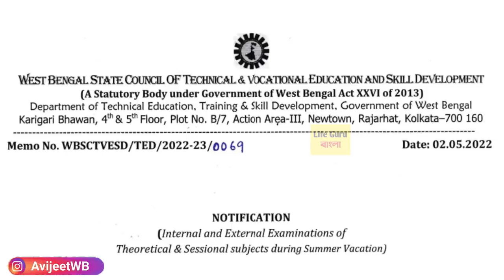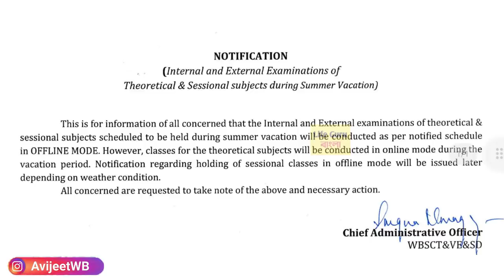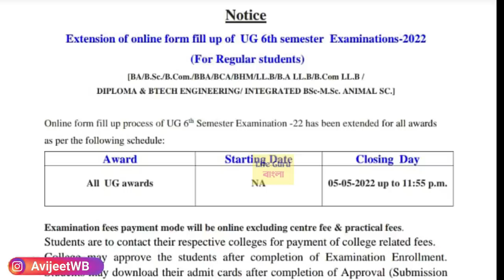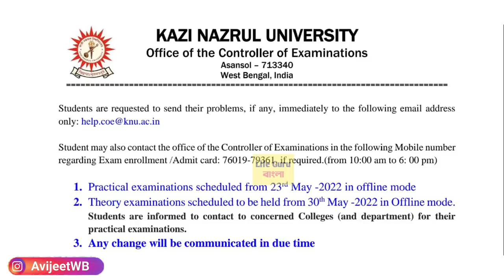কলেজে অফলাইন পরীক্ষার ঘোষণা :West Bengal College University Exam 2022 : WB UG PG Exam 2022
কলেজ-বিশ্ববিদ্যালয়ের পরীক্ষা অনলাইনে | WB college odd semester exam 2022 :  UG PG exam Routine 2022/WB college online registration 2021 /west bengal college open date 2022/ /west bengal college odd exam  /west bengal online registration 2022/odd sem exam 2022/ Madhyamik HS exam online /রাজ্যের ছাত্র-ছাত্রীদের ইউনিফর্মের পরিবর্তন নিয়ে বিরাট ঘোষণা

 1st year malda college pass course and honours merit
webscte notice
webscte routine
polytechnic
jexpo 2022
voclet
jelet 2022